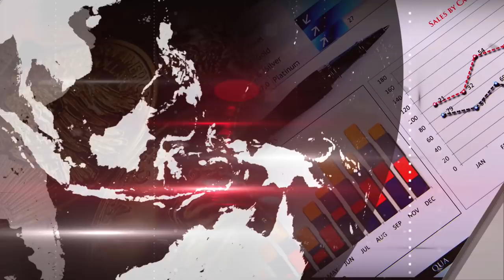Caravana de migrantes podría impactar negativamente la economía de Honduras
Honduras | Crece la tensión en la economía hondureña por efecto de la caravana de migrantes que busca llegar a los Estados Unidos. ¿Qué pasará con la economía de Honduras, ante la amenaza del presidente Donald Trump de bloquear la ayuda al país?, ¿Qué hará el gobierno con los migrantes retornados si no hay un plan de empleo efectivo?, estas y otras inquietudes del futuro de esa nación ante la crisis migratoria que hoy enfrenta, las responde el especialista en finanzas internacionales, Daniel Suchar, en la sección de economía de la emisión estelar de CB24 Noticias con Gustavo Velazco.

24 Horas conectados con la información